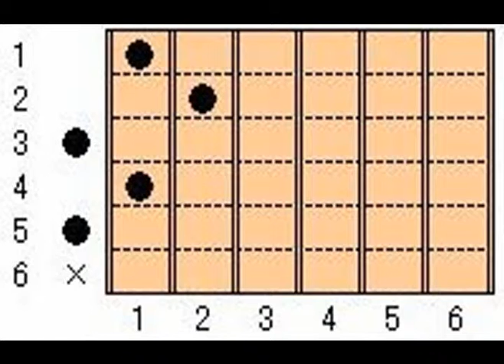音で聞く ギターコード E♭9-5